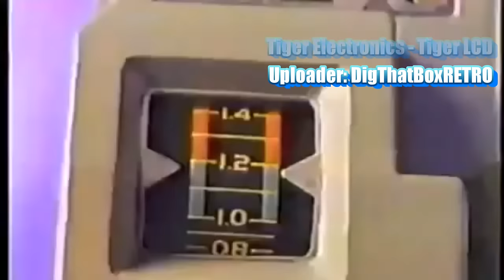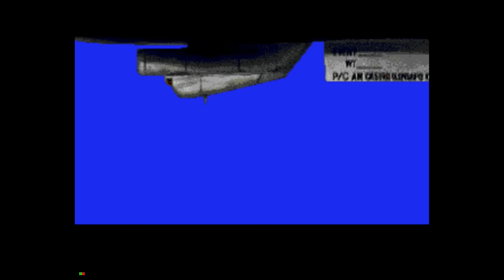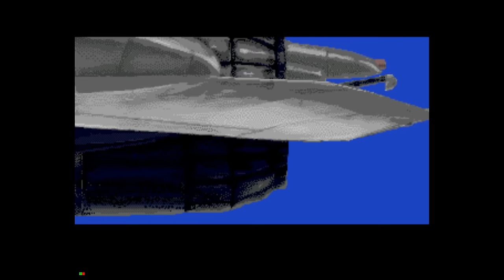30 Years of After Burner by Sega - the game, the legacy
Taking a look back at the legacy of one of my favourite Sega games  as After Burner turns 30 this year.